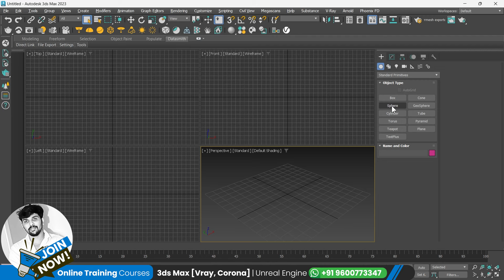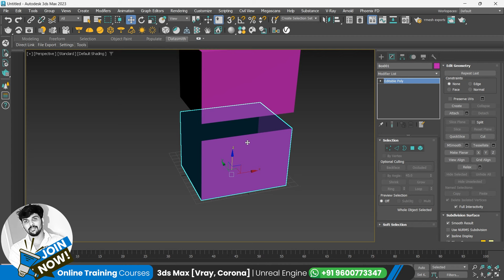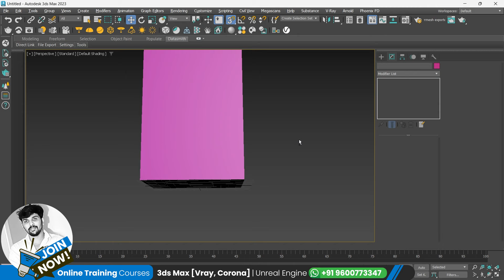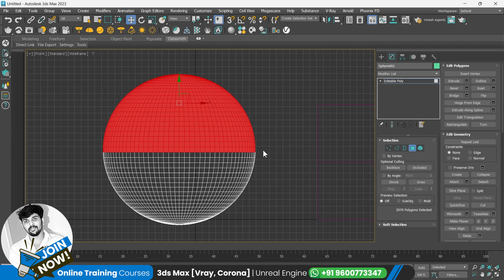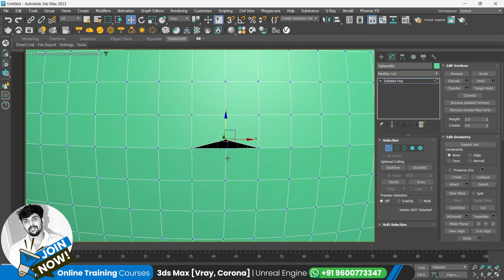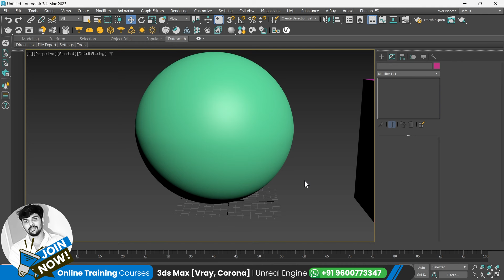Vertex Weld - 3ds max tutorial for beginners in Tamil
Best 3d animation online courses in Tamil:
The following software applications are part of my skillset:
- 3ds Max (vray , corona , phoenixFD, vantage )
- Unreal Engine
- photoshop after effect premiere pro

"👋 If you have any ❓s or require additional 🤔, Do not hesitate to let me know. 😊"

Video description:
Title: Vertex Weld - 3ds max tutorial for beginners in Tamil